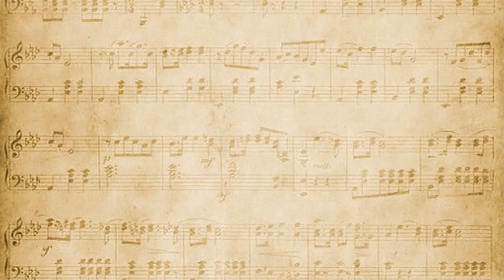2018 FBA MPA - Raa Middle School - Symphonic Band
Florida Bandmasters Association
District 3

Middle School and High School
Music Performance Assessment

Augusta Raa Middle School
Symphonic Band

Director: Mrs. Barbie Townsend
Principal: Dr. Christopher Small

American Spirit March John Higgins
Eagle Mountain Overture Robert Sheldon
Atlantis Anne McGinty

Adjudicators
Edrick Rhodes
Ian Schwindt
Eddie Steadman
Tina Lafferriere, Sight Reading

District Chair
Devan L. Moore

District Secretary
Lee Commander

Thank you to Leon High School principal, Mr. Billy Epting for the use of the Leon High School auditorium and Playground Music for their support of the growth and development of the band programs in District 3